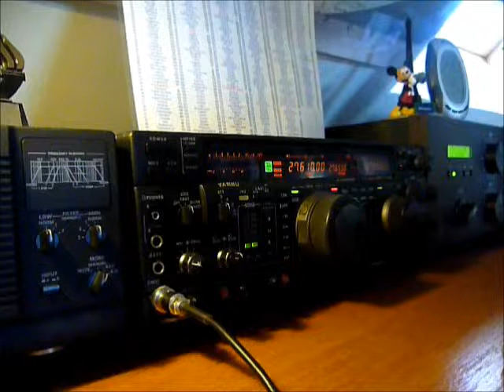14HF/77073R Cignes island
By Phil 14HF003 during the HF WEEKEND 2013